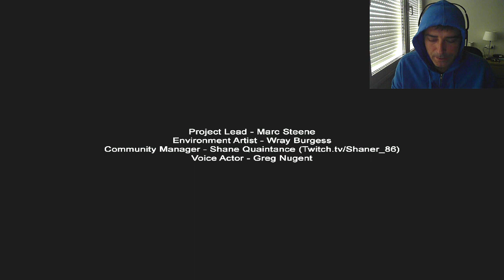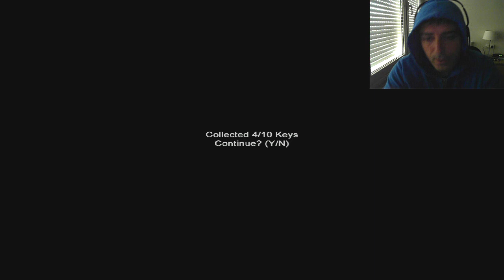| S L E N D E R | New map CLAUSTROPHOBIA ¡ By P@nzer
Cuenta steam: alvaritos
cuenta Origin Panzer72

RAM: 6GB

os:Windows 7ultimate 64 bits

GRAFICA: GeForce GTX 560 (GIGABYTE)

PLACA: EP45T - DS3T (GIGABYTE)